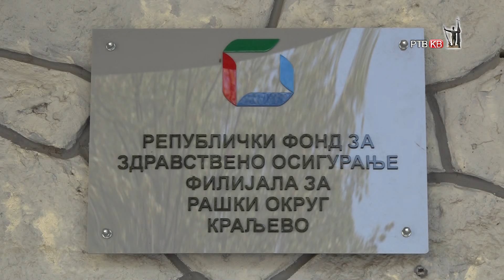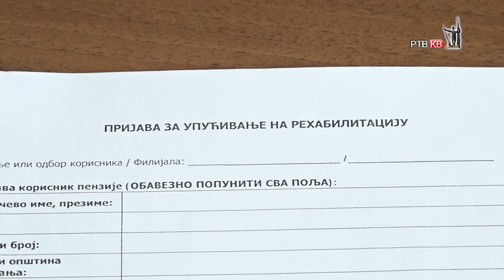Prilog RTVKV Besplatna rehabilitacija za penzionere